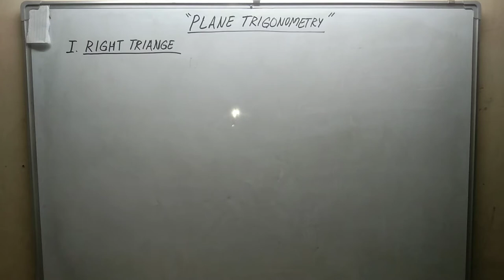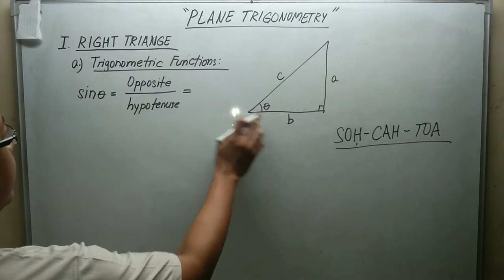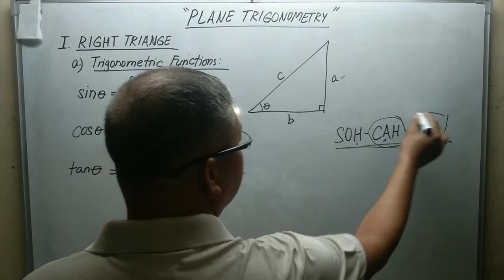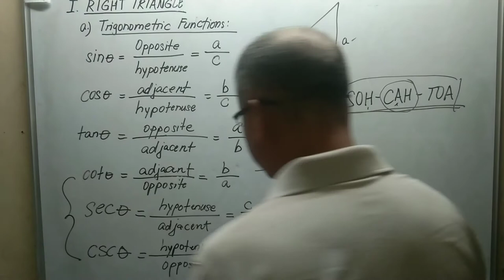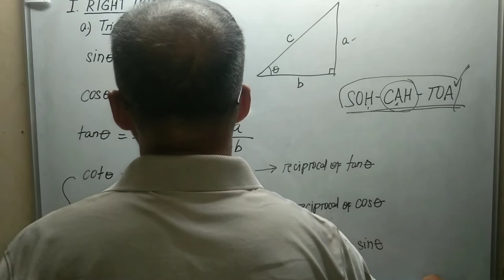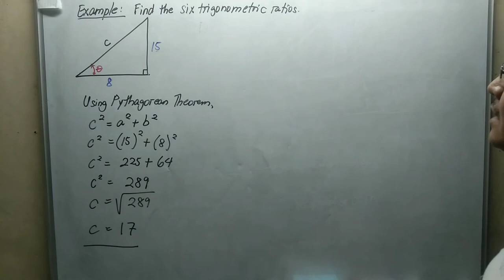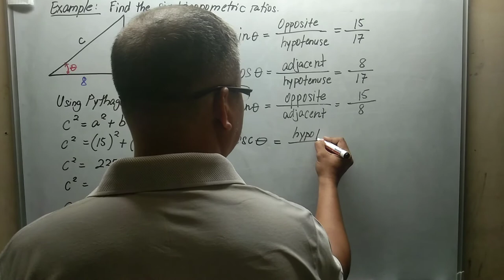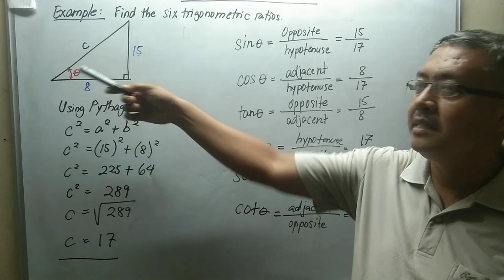TRIGONOMETRIC FUNCTIONS || THE 6 TRIGONOMETRIC RATIOS (TRIGONOMETRY)Trigonometric Functions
Trigonometric Functions
Trigonometric Ratios
Grade 9 Quarter 4 Mathematics
SOHCAHTOA Rule
The Trigonometric Functions - The 6 Trigonometric Ratios
In this video is all about the trigonometric functions and the 6 trigonometric ratios. Understanding the 6 trigonometric ratios and using the mnemonic SOH-CAH-TOA. In this video you will know the Trigonometric Ratios. It explains how to calculate the sin, cos, and tan ratio of a right triangle given the 3 sides.
Pythagorean Theorem
The 6 Trigonometric Functions of an Acute Angle